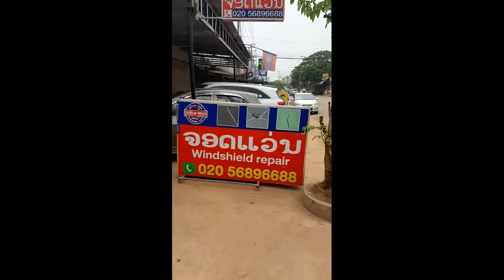라오스 비엔티안 현지 자동차 앞유리 용접영상 !!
이번영상은 라오스 비엔티안 현지 바이어로부터 보내온 라오스 비엔티안 현지 자동차 앞유리 용접관련 영상입니다.
국내에서도 현존하는 서비스로 경미한 흠집과 일명 "돌빵" 만 유리용접작업이 가능한데 이곳 라오스 현지에서는 약 20cm터가 넘는 크랙도한 용접이 가능하다 합니다.

모든 자동차용품을 수입에 의존하다보니 중국산 제품조차도 신품 자동차 앞유리가격이 비싸다보니 될수있으면 재생이나 복원의 개념으로 작업을 진행하다보니 자동차 앞유리 파손과 크랙관련 용접은
우리보다 기술이 더 좋네요~~~

또다른 좋은 영상으로 여러분께 찾아뵙겠습니다. 감사합니다.

Thank you for your corporation of this Video !!